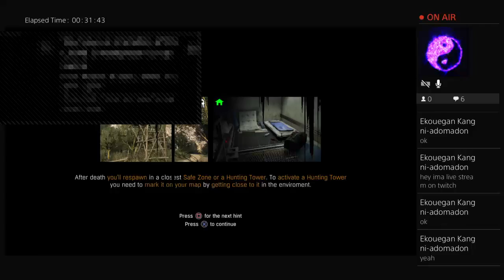Complete mission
Vg